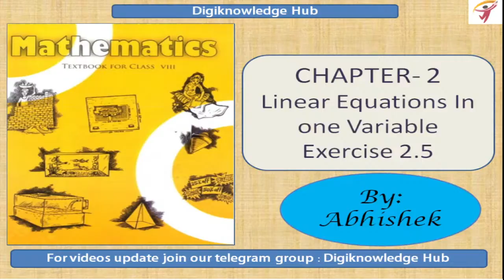Linear Equations in one variable | Exercise 2.5 | Chapter 2 | Maths | Class 8 | NCERT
@Digiknowledge Hub
Introduction with Example
Exercise 2.5
Solutions